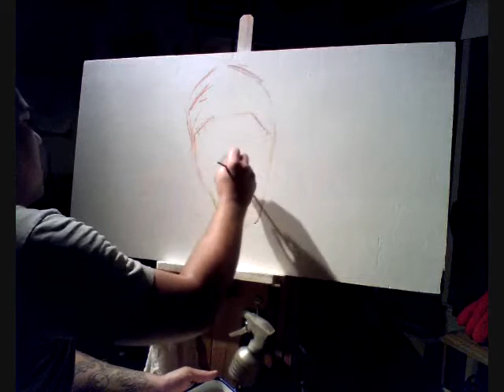The Telephone Game- "GaNzA" -Original Edit